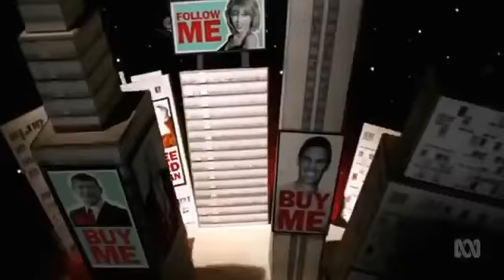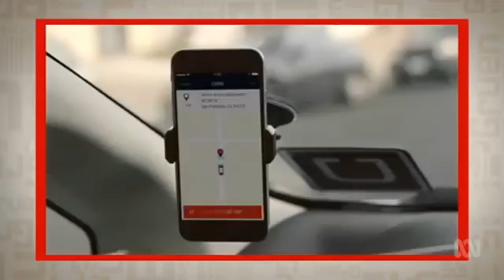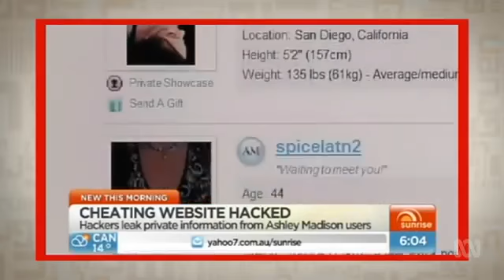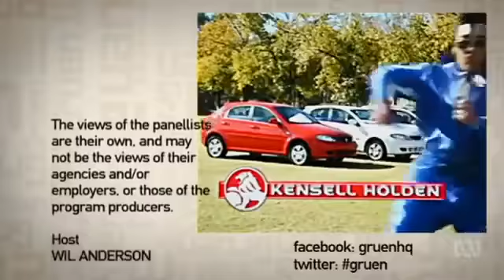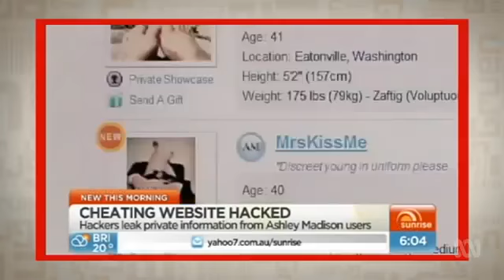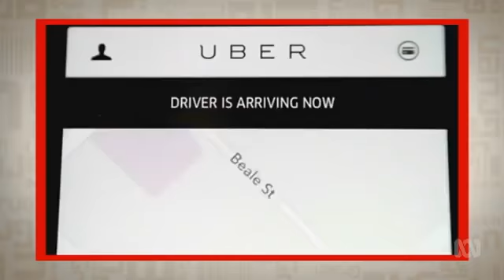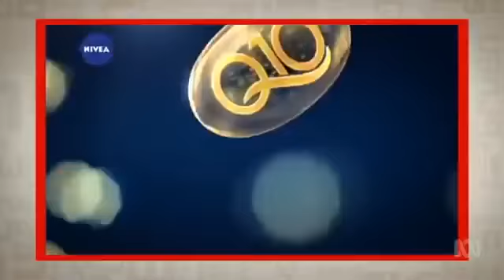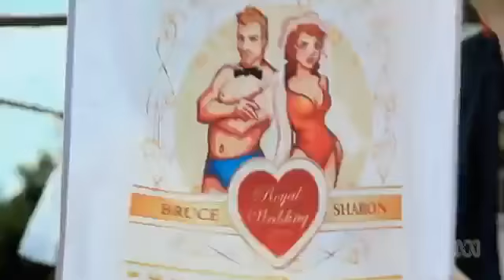Gruen XL Series 7 Episode 2